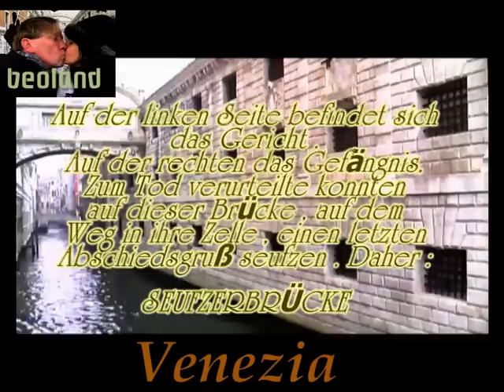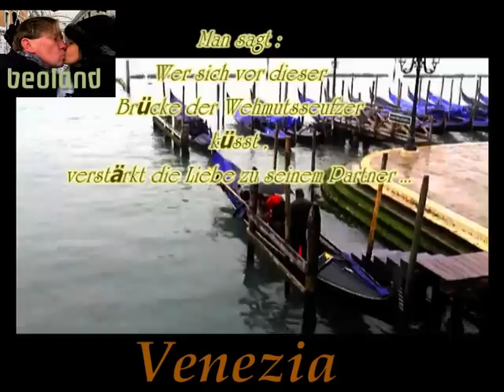Ponte dei Sospiri - die venezianische " Seufzerbrücke "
Hier am Piazza San Marco auf Venedig sollten Paare sich küssen ...